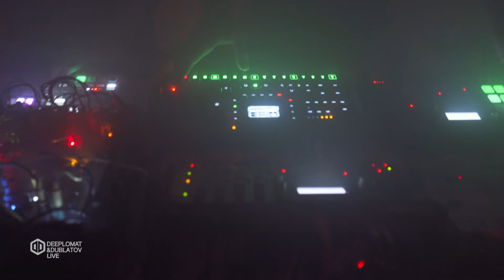Deeplomat & Dublatov Live @ La Fabrica De Heilo / VLC